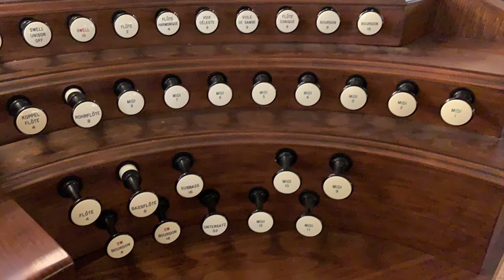Sacred Heart Pipe Organ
A Celebration of Sound - Dr. Nathan Knutson in concert at Sacred Heart Catholic Church, Aberdeen, SD.

Organ built by J.F. Nordlie.  jfnordlie.com